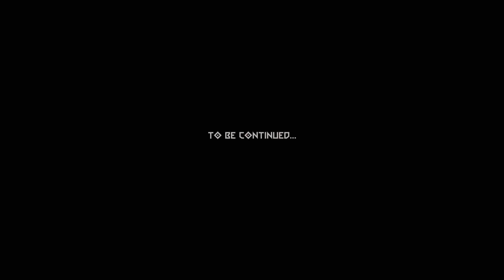Playing DOOM Eternal The Ancient Gods Part One Part Finale.